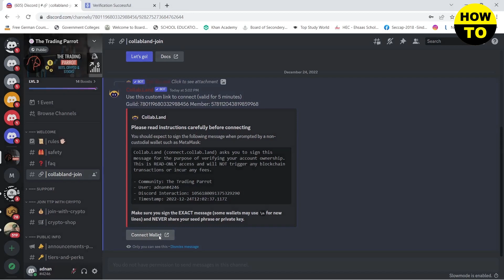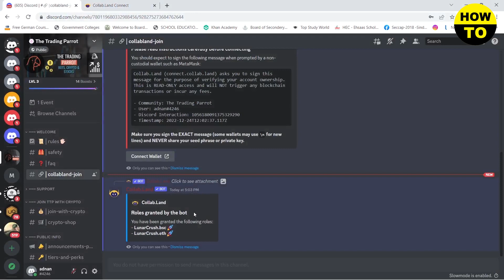How to Connect Metamask to Discord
Learn How to Connect Metamask to Discord. It is really easy to do and learn to do it in just a few minutes by following this super helpful tutorial to get a better understanding of everything.